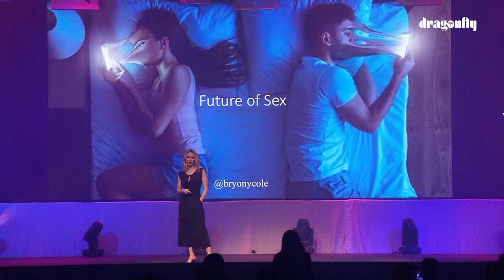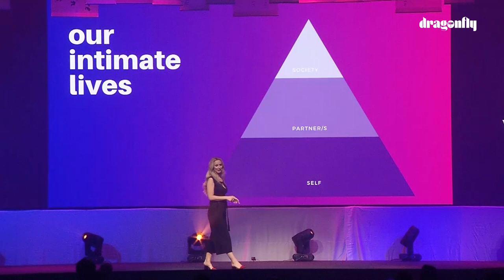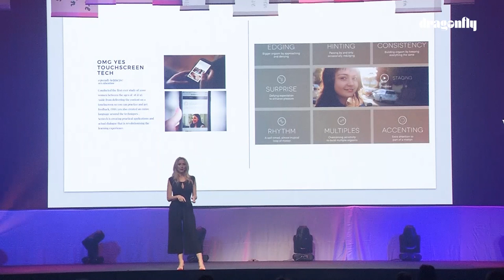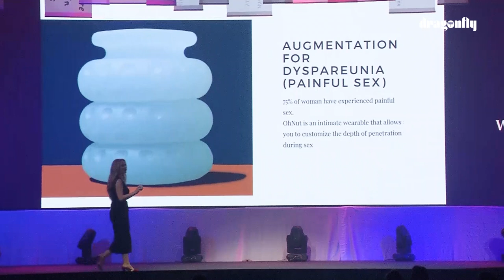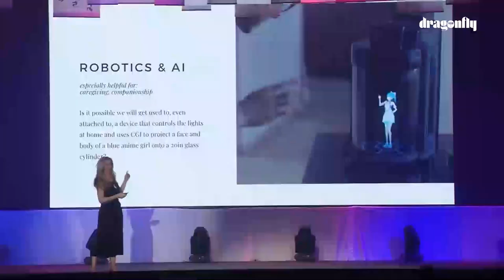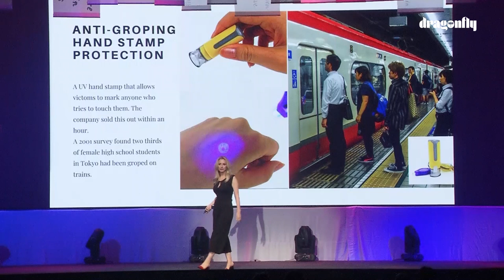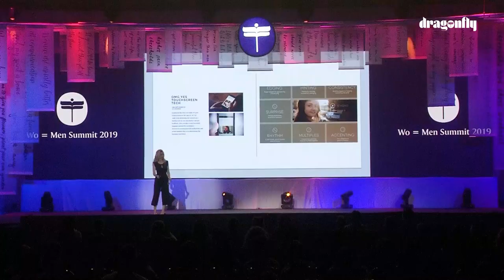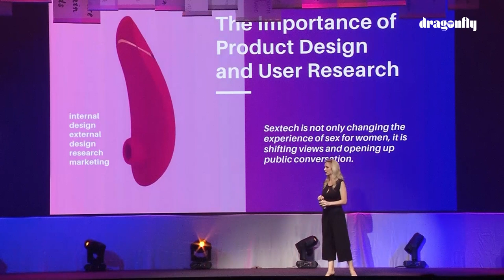Dragonfly360 Wo=Men Summit 2019 | The Future of Sex | Bryony Cole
The Future of Sex - The future of intimacy and how do we manage cyberbullying, revenge porn and online predators?

Bryony Cole, SexTech Expert, Australia